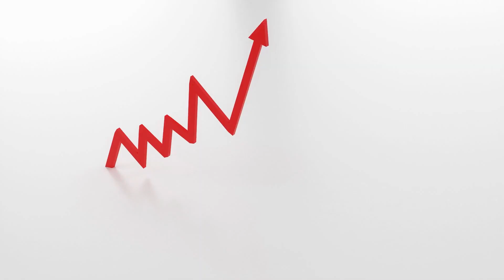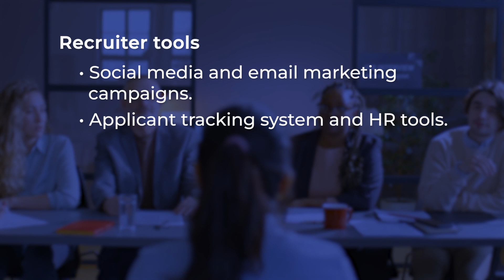How to Recruit Passive Candidates: Tips & Tricks for Success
In this video, we offer insights on recruiting passive candidates and maximizing your talent pool. Learn effective strategies for identifying and engaging with qualified candidates who may not be actively searching for new opportunities. From networking to leveraging recruitment technology, discover the key techniques for attracting and engaging passive candidates. Understand the importance of developing a strong employer brand and leveraging social media to reach passive job seekers. Find out the best practices for understanding the needs and preferences of passive candidates and how to effectively target them. With these tips and tricks, maximize your talent pool and start recruiting qualified passive candidates today!

EDITOR'S NOTE: The corresponding article was originally published 2023 on TechnologyAdvice.com. This information may be outdated depending on time of viewing.

➤ CHAPTERS
0:00 - Intro
0:36 - Passive vs. Active Candidates
0:54 - Why Recruit Passive Candidates?
1:09 - Benefits
1:31 - Challenges
1:48 - How to Source Passive Candidates
2:26 - Visit our Website!

Written by: Shelby Hiter and Jessica Dennis
Hosted by: Justin Fraction
Edited by: Kyle Heildebrand